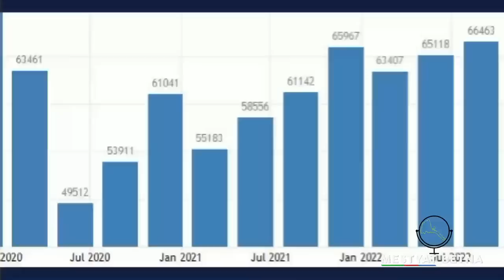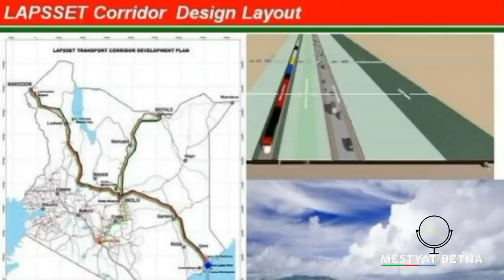Mestyat Betna | ንመላኺ ብጽፍዒት ደሞክራስይ ዝመለሰት ኬንያ፣ ከመይ እያ፧